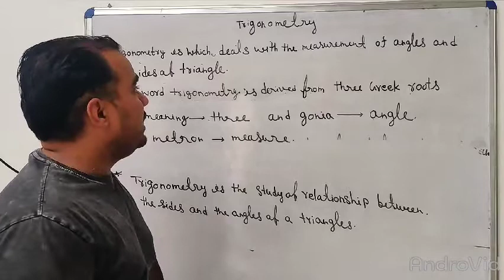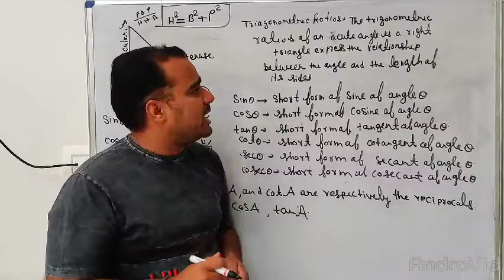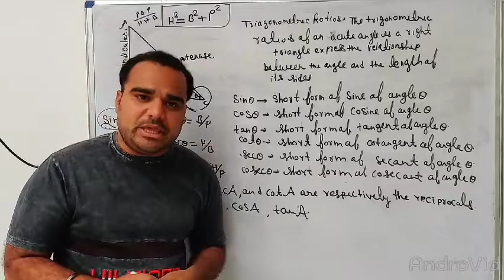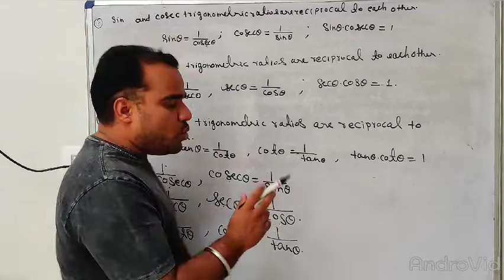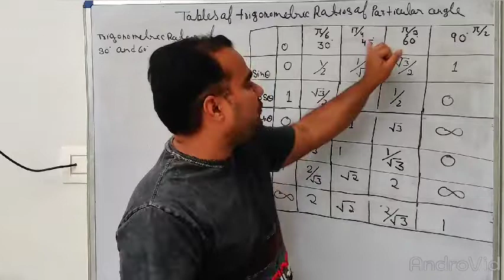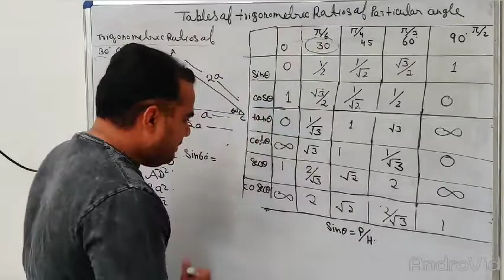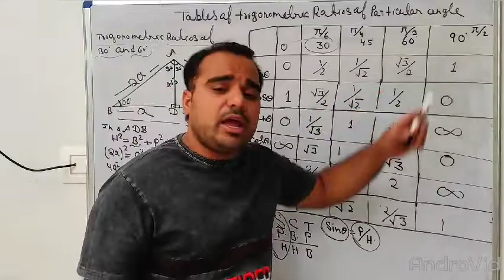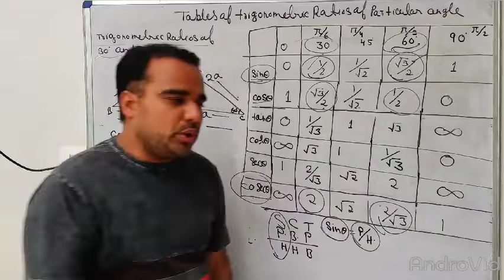Class 10 mathematics By Deepak sir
CAREER BRIDGE ACADEMY BACHPAN SCHOOL- NANDARI BANAR ROAD JODHPUR